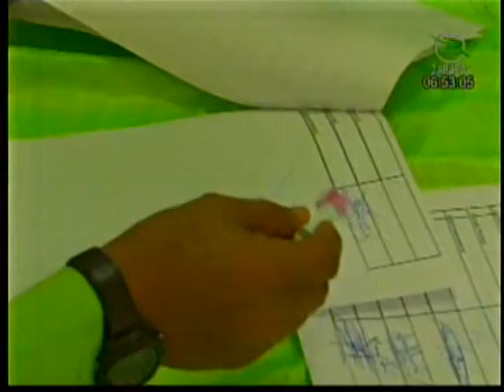CAMBIA DE FECHA ASAMBLEA CANTONAL